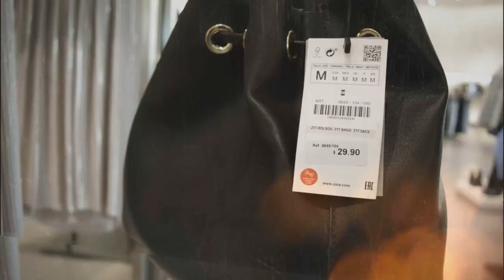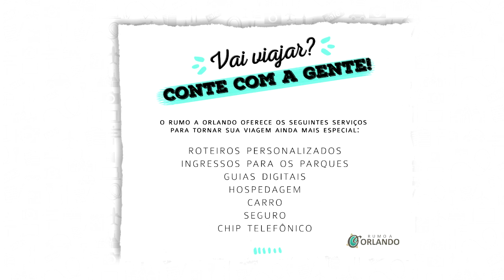Novidades de Orlando até Outubro 2017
Neste vídeo falamos sobre as novidades mais recentes dos parques de Orlando até o dia 24/10/2017